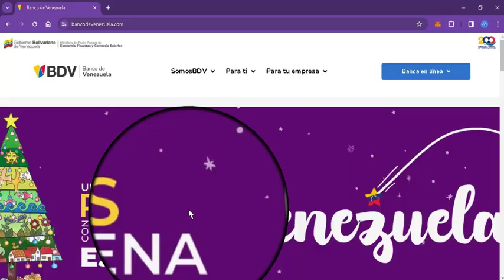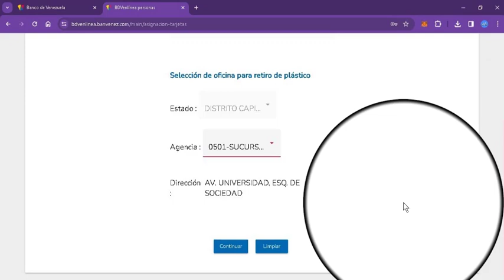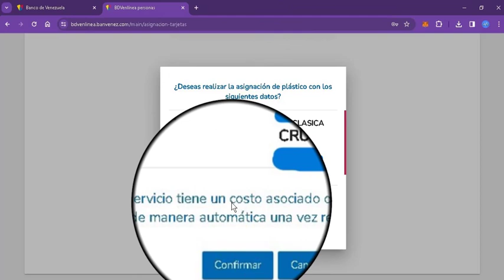Cómo Solicitar Tarjeta de Débito Banco de Venezuela. BDV en Linea. 2023. CARALBERZ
¡Saludos! En este video les explico los pasos acerca de cómo solicitar una tarjeta de débito en el Banco de Venezuela, a través de BDV en línea. Espero que les sea de ayuda.